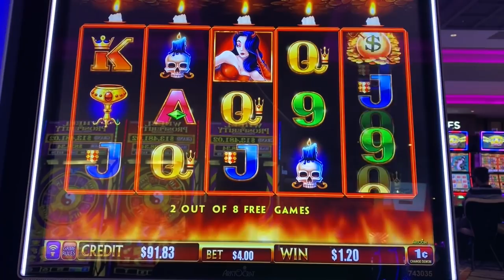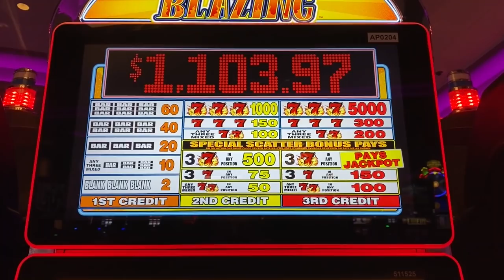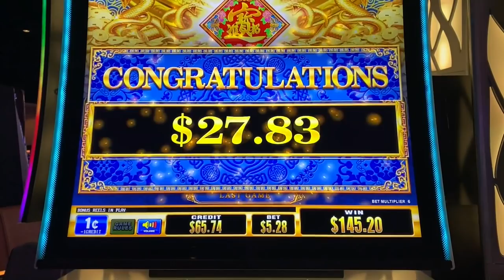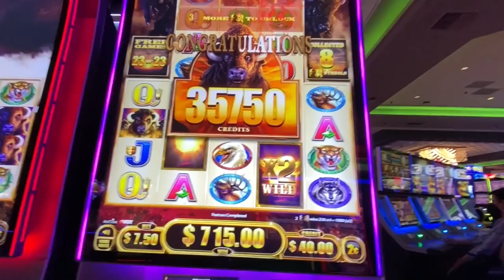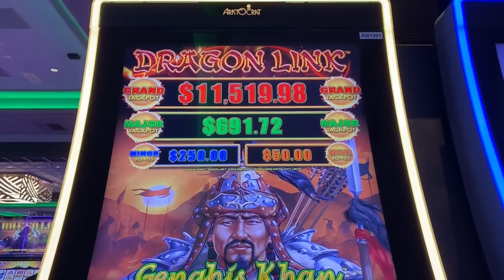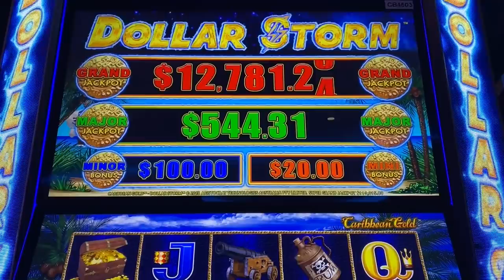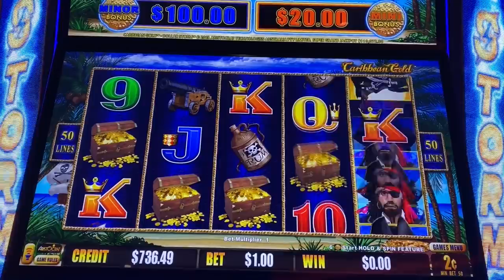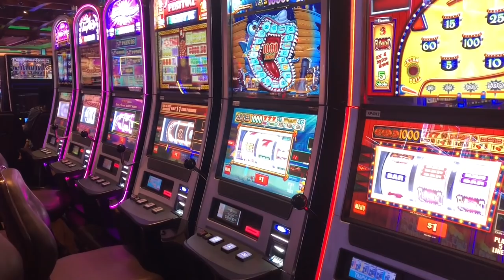All the wilds landed!! And it was amazing!! Big Win on Dollar Storm!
I've never had this before!! All 4 stacks of wilds decided to show up on Max Bet on the Dollar Storm Slot!! It paid amazingly!